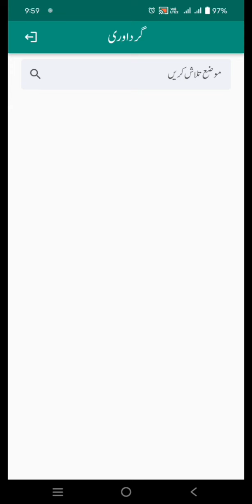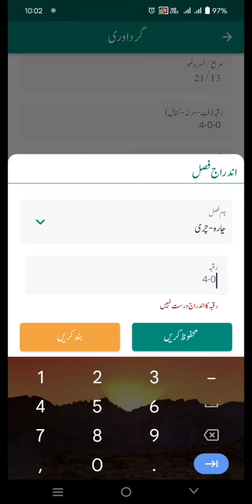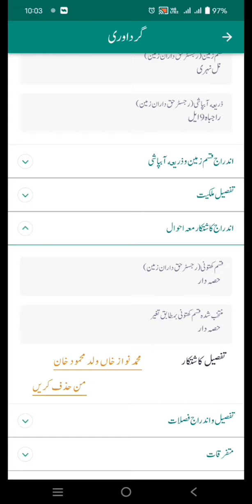PLRA Girdawri App - Khasra Minn - خسرہ من